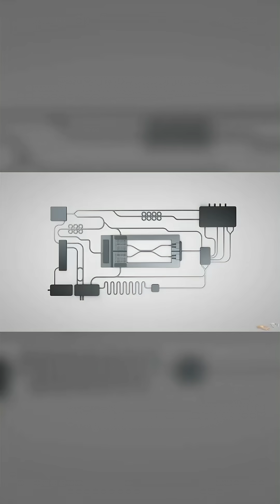The Chinese AI Chip That Could Change Everything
AI is evolving fast — but it's hungry for power. While the West races to optimize efficiency, China may have just dropped the game-changer. Discover the chip that's redefining AI’s energy equation and challenging Nvidia’s global lead.

🌍 Could this Chinese breakthrough be the solution to AI's growing carbon footprint?
🔋 Efficiency, dominance, and geopolitics — all packed into one silicon story.